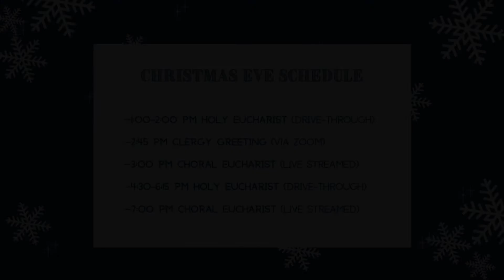Christmas Eve Services at Ascension